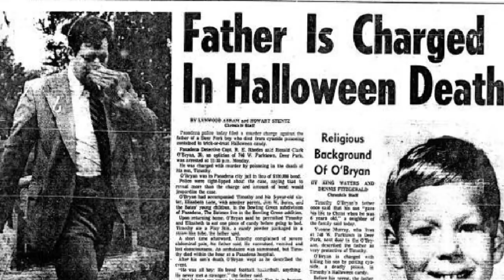Top 10 HALLOWEEN FACTS You DIDN'T KNOW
Welcome to Top10Archive! From pumpkin carving competitions, indulging your candy craving, to unique costumes, Halloween is one of the most interactive holidays we celebrate every year. In this video, we will look at the top 10 intriguing facts about Halloween.

10. The Mask
9. World’s Largest Pumpkin
8. Traditions
7. Poisoned Candy
6. Stingy Jack
5. Black Cats
4. Vandalism
3. Dressing up
2. Day of the dead
1. Halloween Town